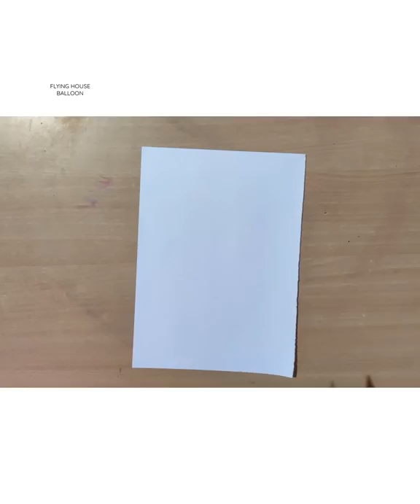FLYING HOUSE BALLOON art love